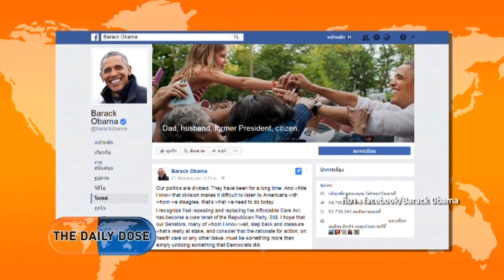Obama รับไม่ได้ผลงานประกันสุขภาพ Trump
รับชมรายการเต็มได้ที่

- Pelosi ไม่ไปไหน...คุม ส.ส.DEM ต่อ
- จำเครื่องบิน F16 vs Su-27 สองลำนั้นได้ไหม?
- Erdogan เชื่อกาตาร์โดนกลั่นเเกล้งอย่างไม่เเฟร์
- พี่น้องตระกูล Koch บอก GOP ยังโหดไม่พอ
- รมว.คลังสหรัฐฯ เเต่งงานดาราสาวสวย
- Miles Teller รับบททหารเชี่ยวชาญกู้ระเบิด